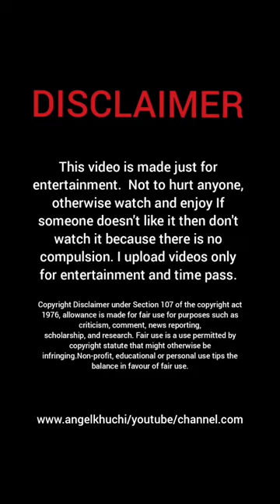La Maracucha full Enjoy entertaining with her friends and followers